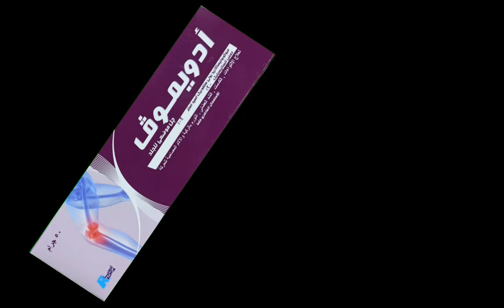علاج تورم الركبة والام الحركة والكدمات والالتواءات والشد العضلي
اسم الصنف
ادويموف جل
Adwimove gel
حيث يحتوي علي
Each 100 g gel contains:

Mucopolysaccharide polysulfuric acid ester  0.2 gm

Salicylic acid  2.0 gm

**استخدامات أدويموف جل:**

أدويموف جل هو منتج موضعي يُستخدم لعلاج مجموعة من الحالات المرتبطة بالالتهابات والألم. فيما يلي بعض الاستخدامات الشائعة:

1. **الالتواءات والكدمات:**
   - يُساعد في تقليل الالتهاب والألم الناتج عن الإصابات مثل الالتواءات والكدمات.

2. **الشد العضلي:**
   - يُستخدم لتخفيف الآلام الناتجة عن الشد العضلي، مما يسهل عملية الاستشفاء.

3. **تورم الركبة:**
   - يُعزز من تخفيف التورم الناتج عن الإصابات أو الأنشطة البدنية المكثفة.

4. **الآلام المصاحبة للحركة:**
   - يُخفف من الألم أثناء الحركة، مما يُساعد في تحسين الأداء الحركي.

**المكونات النشطة:**

- **Mucopolysaccharide polysulfuric acid ester (0.2 جم):** يُساهم في تحسين الدورة الدموية وتقليل الالتهابات.
- **Salicylic acid (2.0 جم):** يُعتبر مسكنًا ومُضادًا للالتهابات، يُساعد في تخفيف الألم والتورم.

**طريقة الاستخدام:**
يُفضل تطبيق الجل على المنطقة المصابة مرتين إلى ثلاث مرات يوميًا، مع تدليك لطيف حتى يتم امتصاصه بالكامل. يُنصح بعدم استخدامه على الجروح المفتوحة أو الجلد المتهيج.

**ملاحظات:**
- يجب استشارة الطبيب في حالة استمرار الأعراض أو في حال حدوث ردود فعل غير متوقعة.
- يُفضل استخدامه كجزء من خطة علاجية شاملة تشمل الراحة والعلاج الطبيعي إن لزم الأمر.